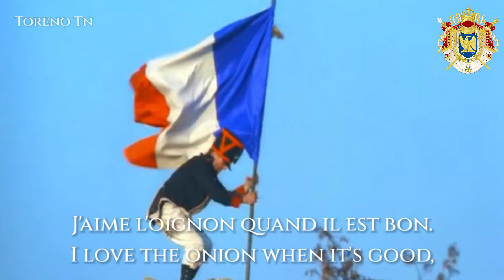Chanson de l'oignon - French Military March (Song of the Onion)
The Chanson de l'Oignon (French pronunciation: ​[ʃɑ̃sɔ̃ də lɔɲɔ̃]; "Song of the Onion") is a French marching song from around 1800.

According to legend, it originated among the grenadiers of Napoleon's Imperial Guard. Before the Battle of Marengo, Napoleon found some grenadiers rubbing an onion on their bread. "Very good," he said, "there is nothing better than an onion for marching on the road to glory."